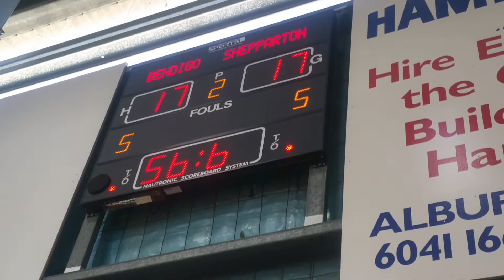Gators U12 Final vs Bendigo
last 3 min